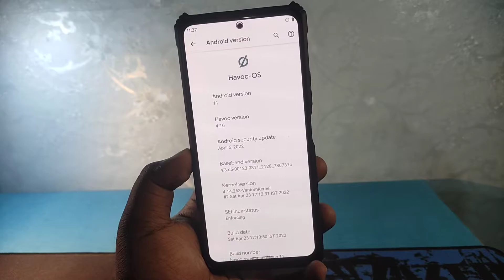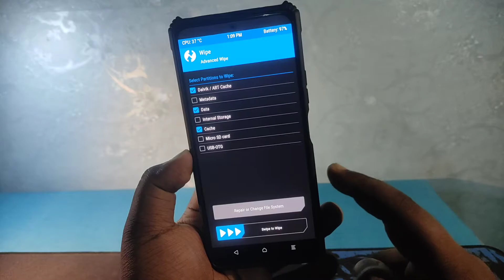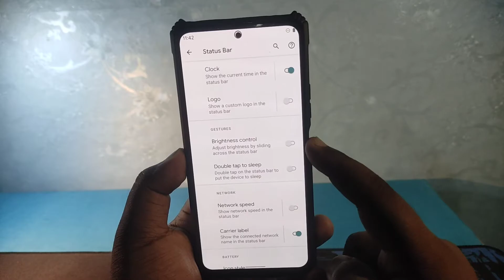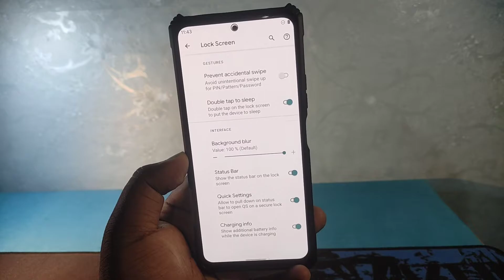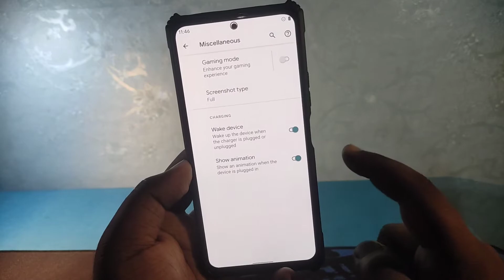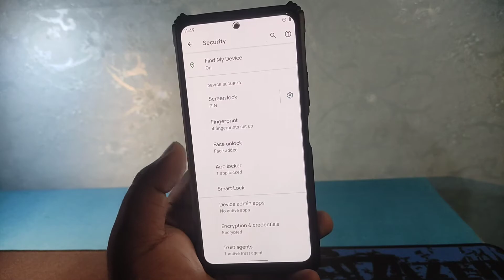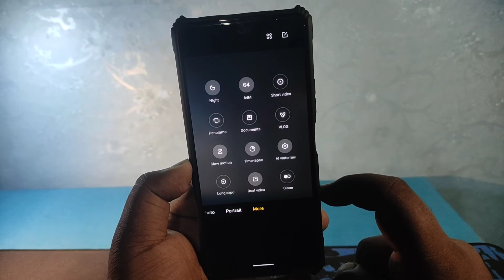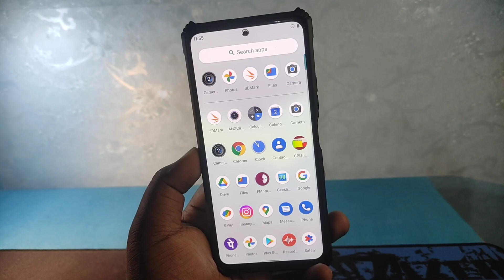⚡HavocOS v4.16 for Redmi Note 10 Pro | Best Customization Rom | Android 11